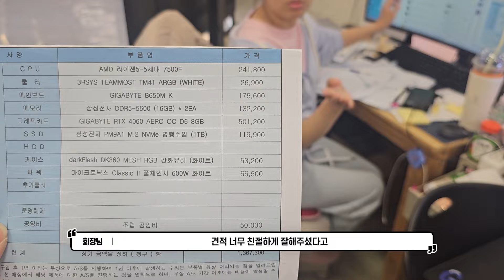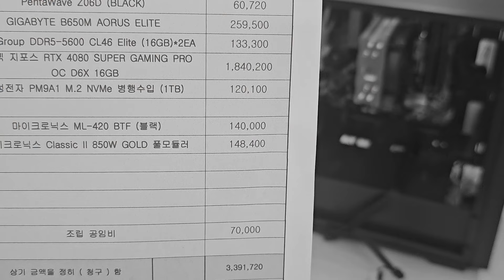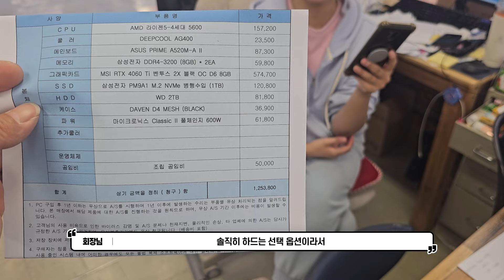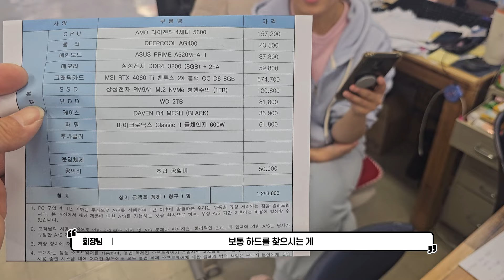파업할 만큼 많이나간 조립 컴퓨터 견적 어떤 조합이 가장많이 판매될까?! // 고고싱의 하루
실제 컴퓨터 견적 여러분들은 어떤 컴퓨터 견적이 땡기시나요? 가장 가성비가 좋아보이는 조립 컴퓨터는 어떤걸까요?

컴퓨터조립 17년차 저의 노하우가 살아있는 공간 고고싱 구독 하신 순간 컴퓨터 걱정이 사라집니다. 조립컴퓨터의 안좋은 인식과 수리가 힘들다 생각햇던 조립컴퓨터의 인식을 바꾸기위한 곳입니다.

(내컴맞 : 나에게 맞는 견적을 맞춰드리는 사연을 받습니다.)